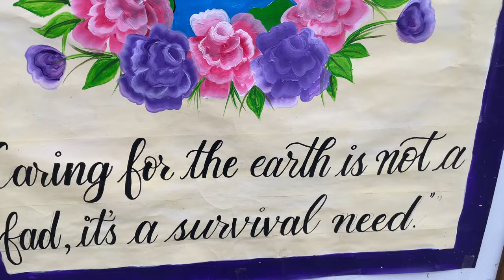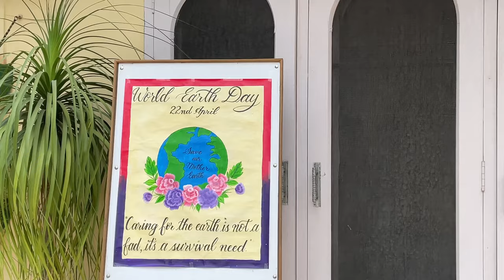The earth is what we all have in common. Quotes given by APS student’s ☯️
♻️Preserve Nature for the Generations to come ♻️
Taking the above thought , the students of Aatam Public School organised the Morning Assembly to raise awareness of the negative impact our actions as mankind have on our environment.
They shared the facts about the Earth Day, presented thoughts and shlokas to save Mother Earth.